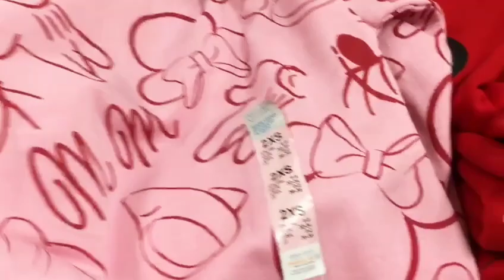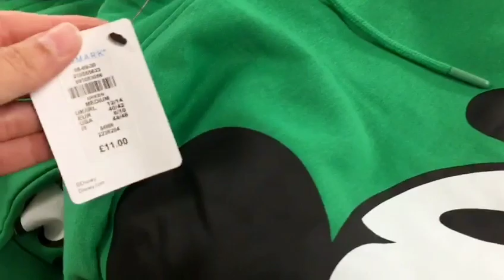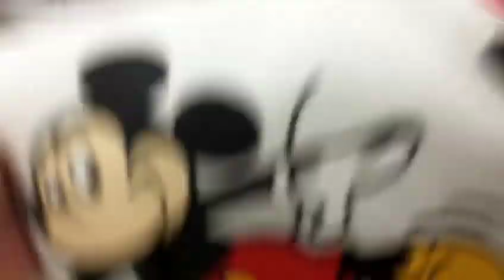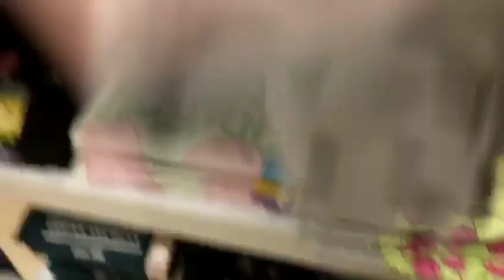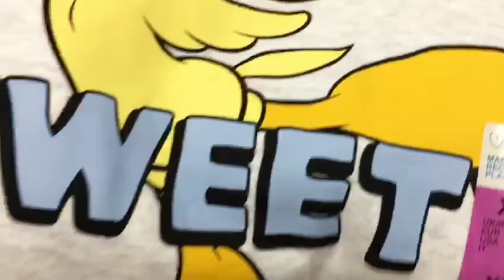PRIMARK WOMEN'S NEW COLLECTION FEBRUARY 2023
PRIMARK NEW COLLECTION FEBRUARY 2023/WOMEN'S COLLECTION @Primarkloveuk